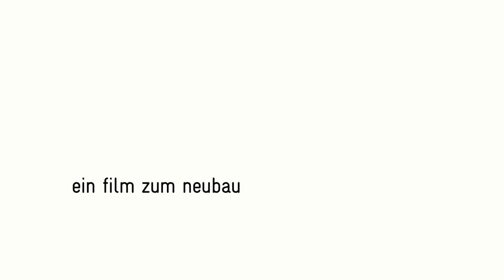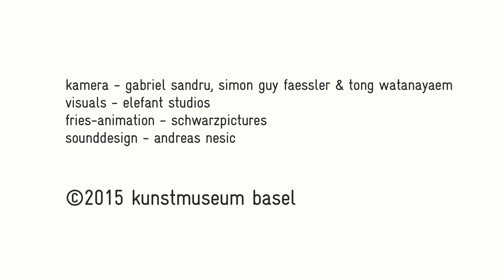Kunstmuseum Basel – Ein Film zum Neubau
Das Kunstmuseum Basel mit seiner weltberühmten Sammlung steht vor einem Quantensprung. Mitte April 2016 eröffnet das erweiterte Kunsmuseum Basel mit dem Neubau der Architekten Christ & Gantenbein.  Mit dem Hauptbau und dem Museum für Gegenwartskunst besteht das Kunstmuseum Basel dann aus drei Häusern. Der Film reflektiert die Bestimmung, Entstehung und Architektur des Neubaus. Zu Wort kommen Direktor Bernhard Mendes Bürgi und Stefan Charles, Kaufmännischer Direktor des Kunstmuseums Basel sowie der Architekt Emanuel Christ von Christ & Gantenbein.